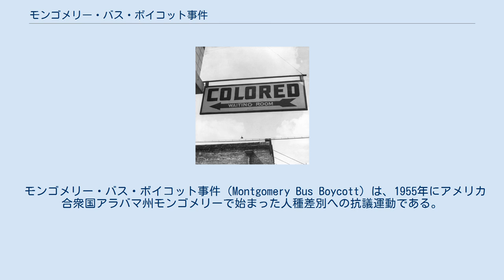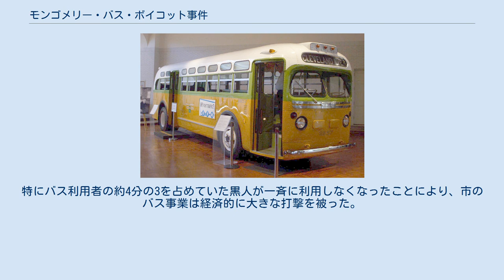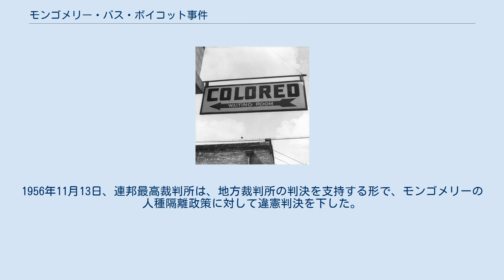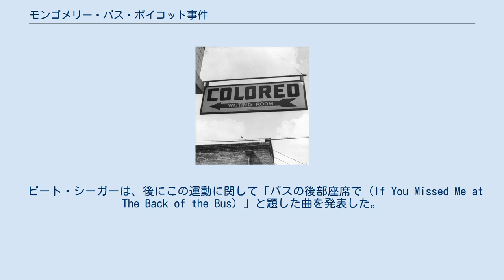モンゴメリー・バス・ボイコット事件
モンゴメリー_(アラバマ州)
ローザ・パークス
マーティン・ルーサー・キング・ジュニア
パークスが逮捕時に乗っていたバス。
ヘンリー・フォード・ミュージアムに展示されている。
 モンゴメリー・バス・ボイコット事件（Montgomery Bus Boycott）は、1955年にアメリカ合衆国アラバマ州モンゴメリーで始まった人種差別への抗議運動である。
事件の原因は、モンゴメリーの公共交通機関での人種隔離政策にあり、公民権運動のきっかけの一つとなった。
 1955年12月1日、市営バスに乗車したローザ・パークスは、黒人優先席に座っていた。
運転手のジェームズ・ブレイクが、後から乗車した白人のために席を空けるように指示したが、パークスはこれに従わなかった。
ブレイクは警察に通報し、パークスは、運転手の座席指定に従わなかったという理由で逮捕された。
 ローザの逮捕を知った社会運動家のエドガー・ニクソンは、ジョージア州アトランタからモンゴメリーの教会に移ったばかりの若き牧師マーティン・ルーサー・キング・ジュニアらに、バス乗車ボイコット運動の組織化を持ちかけた。
 キング牧師らが、路線バスへの乗車ボイコットを呼びかけると、多くの市民がこれに応じた。
特にバス利用者の約4分の3を占めていた黒人が一斉に利用しなくなったことにより、市のバス事業は経済的に大きな打撃を被った。
1956年11月13日、連邦最高裁判所は、地方裁判所の判決を支持する形で、モンゴメリーの人種隔離政策に対して違憲判決を下した。
そして運動は1956年12月20日に公式に終了した。
 ピート・シーガーは、後にこの運動に関して「バスの後部座席で (If You Missed Me at The Back of the Bus) 」と題した曲を発表した。